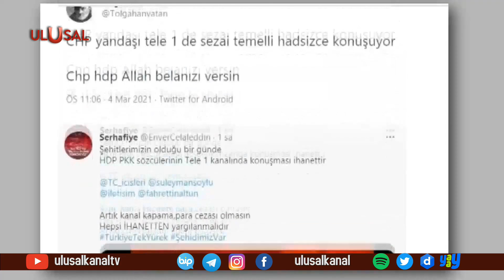HDP'li Sezai Temelli Tele1'de devleti hedef aldı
Bitlis'ten gelen şehit haberleri sonrası PKK'nın siyasi uzantısı HDP yine kara propagandaya başladı. HDP'li Sezai Temelli Tele1 televizyonunda devleti hedef aldı, kazanın nedeni olarak bölgedeki terörle mücadele operasyonlarını gösterdi. Temelli'nin skandal sözlerine sosyal medyada tepki yağdı.